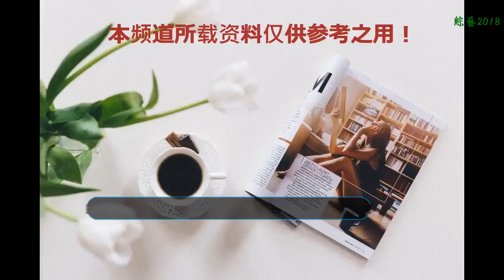詹姆斯新電視劇叫Shut Up and Dribble,不過為了他得先為名字付錢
詹姆斯的新電視劇 Shut up and dribble 即將上演。這是一部全新的Showtime電視劇，使用的是“S.U.A.D"(Shut Up and Dribble)標題縮寫，我們已經知道有人已經鎖定了商標在服裝上使用這個短語。”
    當然，勒布朗喜歡把他的項目和流行語變成時尚元素——我們看到過他用過“為偉大而奮斗”的裝備，就在幾天前，他穿著一件寫著“我保證”的T恤，那是他在俄亥俄州新學校的名字。
    所以，很明顯，他也會爭取“閉嘴運球”S.U.A.D的權利。
    今年2月，一個名叫威廉·德爾格蘭德(William DelGrande)的新澤西人申請了這個商標。就在幾天前，福克斯新聞的勞拉·英格拉漢姆用這個短語來斥責勒布朗涉足政治。德爾格蘭德并不完全擁有這個商標——至少現在還沒有——但他在勒布朗面前領先了一步申請……如果詹姆斯提出要求，會對他有好處。好消息……德爾格蘭德表示，他愿意以合理的價格賣給詹姆斯這個商標。
    現在我們可以看著“閉嘴，運球”可以變成“閉嘴，給我錢”。